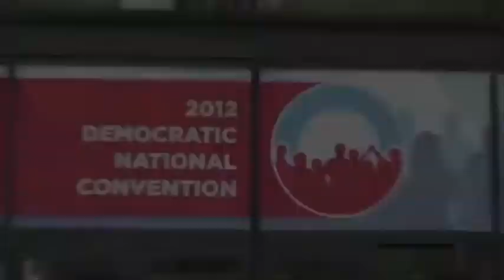Organized labor at the DNC -- Trail Mix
The Washington Post's Amy Gardner reports on how labor unions have a strong presence in Charlotte despite conflict between this key slice of President Obama's base and the Democratic party.